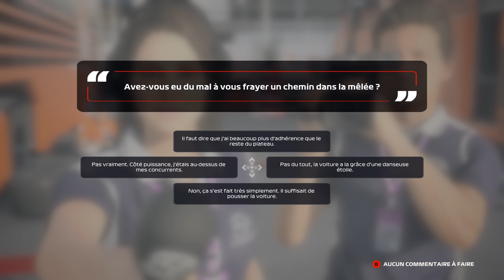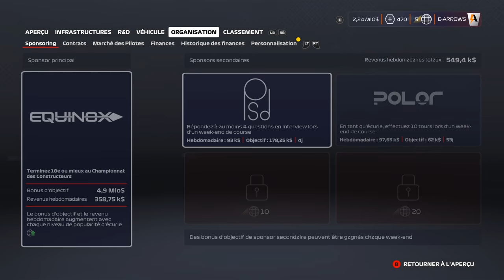F1 2020 - My Team #05 : UNE OPPORTUNITÉ EN OR !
Rares sont les occasions pour E-Arrows de bien figurer. Sur un tracé aussi rapide et vallonné que Zandvoort, comment ne pas entrevoir un résultat exceptionnel avec une stratégie osée ?